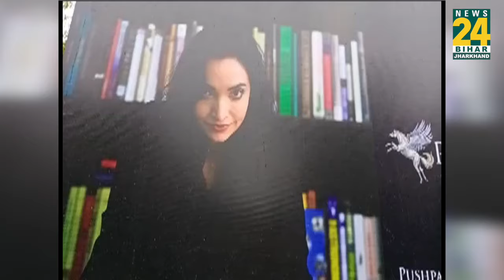Nitish के गढ़ पहुंची, खुद को CM कैंडिडेट बताने वाली पुष्पम प्रिया चोधरी